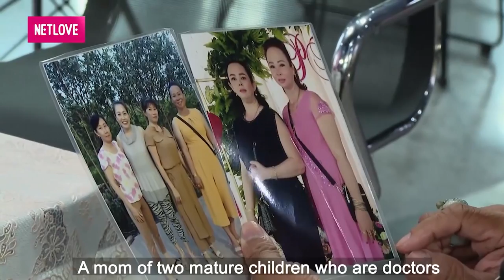BÀ CHỦ KHÁCH SẠN ĐẠI GIA đi hẹn hò chất vấn chàng TÀI XẾ cực gắt và cái kết bất ngờ